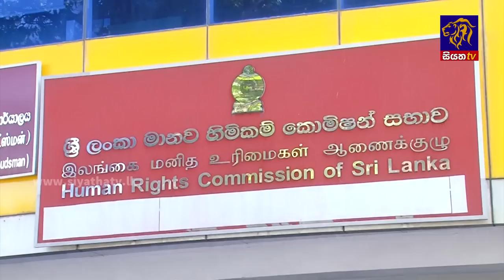Siyatha News | 06.00 AM | 31 - 03 - 2023